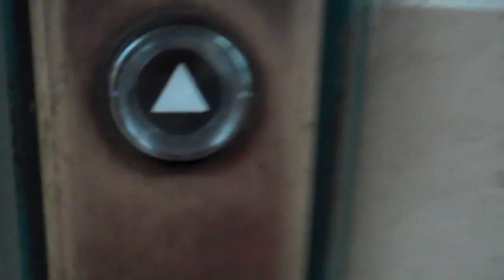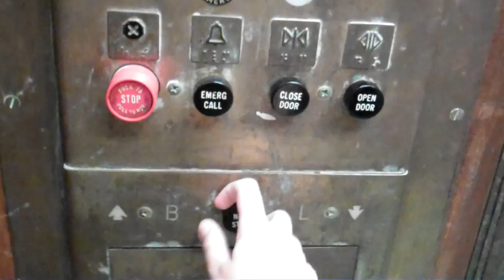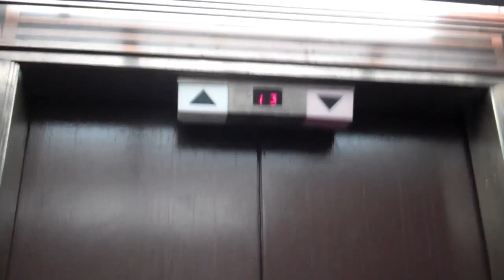Vintage Otis Signal-Control/Autotronic Traction Elevators at the Buffalo City Hall in Buffalo, NY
UPDATE: These elevators have since been modernized by D & B Elevator.

This is the first time I have seen these fixtures. These elevators are AMAZING. If you love this elevator, just wait until I upload what else I found in the same building. I think the down arrow light on the car lantern was tinted red, but not lit. This is so when it lights up, it lights up red, though the car lantern was burned out. There is a sign telling you how to operate the elevator, from when it was an Otis Signal Control. Two elevators serve all floors up to 25, and two elevators only serve floors B, L, and 13-25. PF stands for "Partial Floor", very odd. This video was filmed on May 2, 2012.